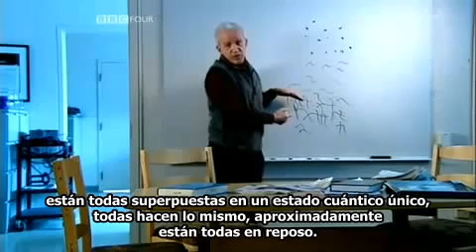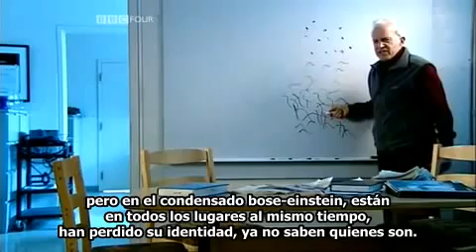O CONDENSADO BOSE EINSTEIN !